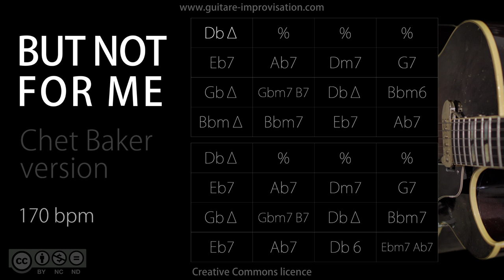But Not For Me : Chet Baker version (Jazz/Swing feel) Backing Track